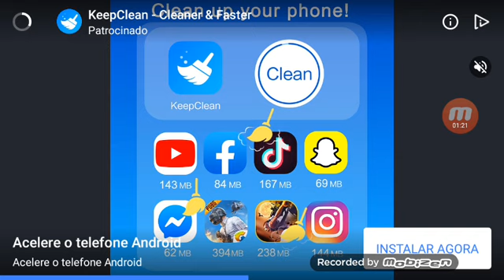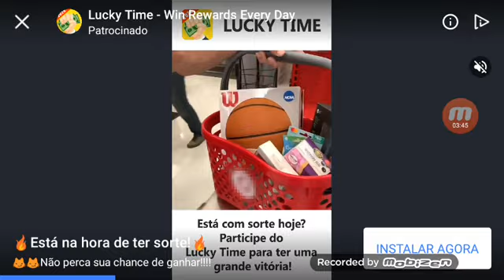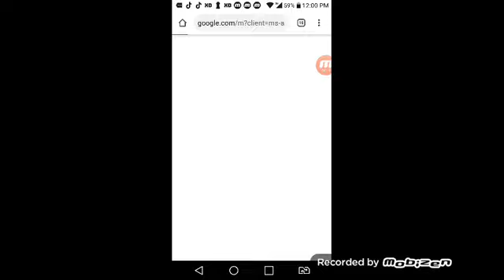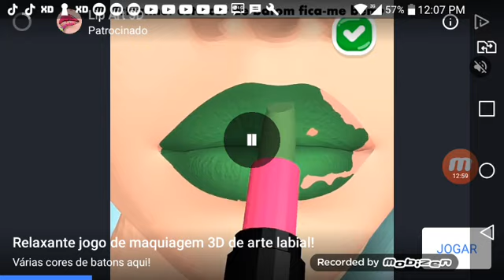Seré de Minecraft parte #4